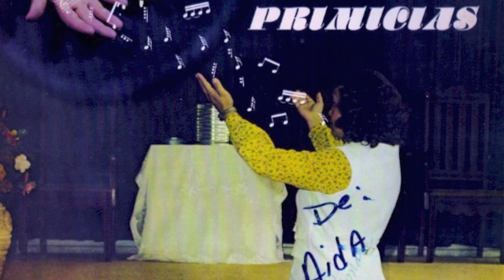Tania Rosario Santiago Canta "Mares Tenebrosos"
Tania